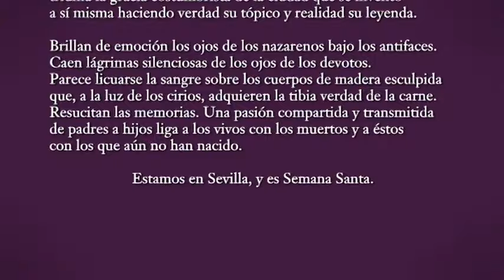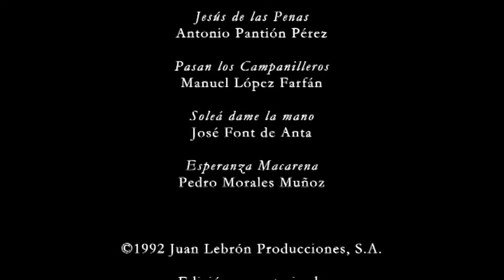Película "Semana Santa" (1992) de Juan Lebrón y Manuel Gutiérrez Aragón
Versión de audio ambiental, sin narración ni comentarios.

CRÉDITOS:
Dirección: Manuel Gutiérrez Aragón y Juan Lebrón
Guion: Carlos Colón
Fotografía: José Luis Alcaine
Productora: Juan Lebrón Producciones
Género documental |  Mediometraje

NO HAY INTENCIÓN DE INFRACCIÓN DE COPYRIGHT.
Esta subida es meramente divulgativa. Este material actualmente no está disponible en ninguna plataforma de streaming o visualización a la carta, y además, su venta en formato físico está descatalogada.